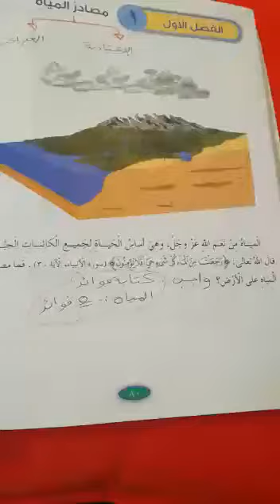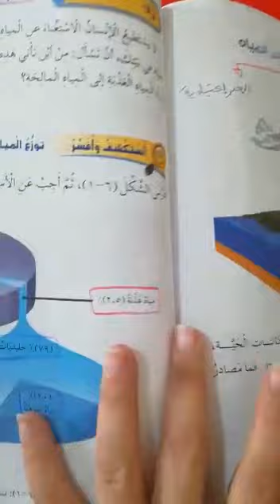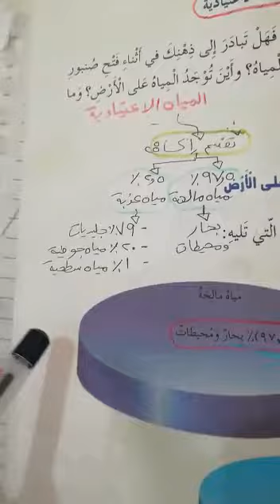فداء نزال الصف السادس العلوم مصادر المياه